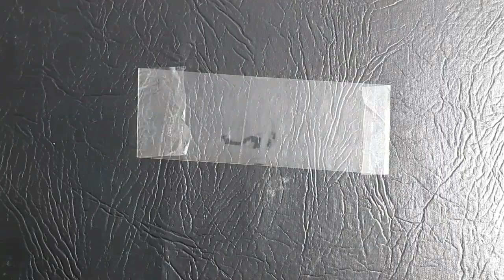DIY SUSHI CRAFT😋🍣 | Cute toy for stress